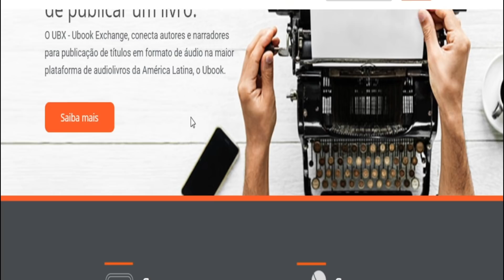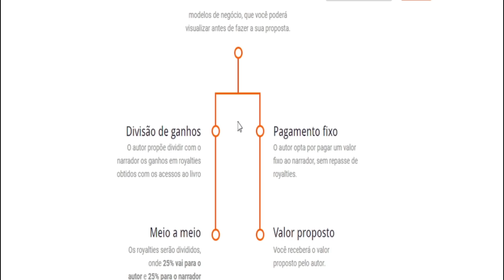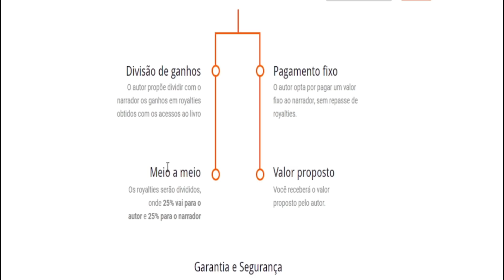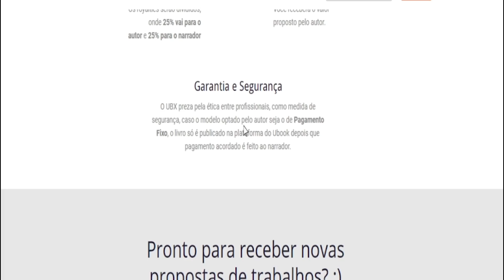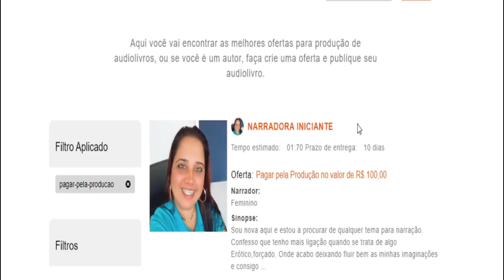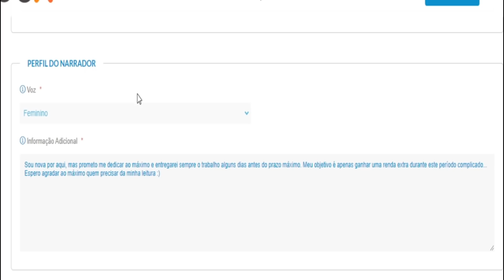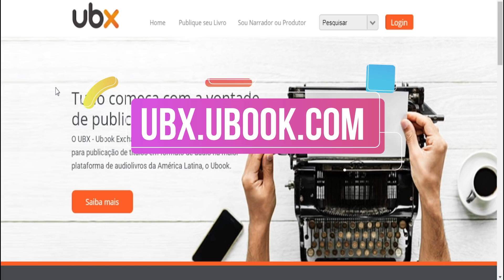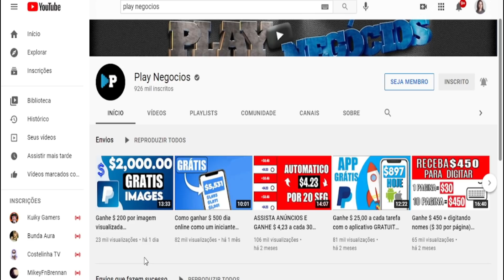Como ganhar $225 por hora APENAS NARRANDO LIVROS (Ganhe muito Dinheiro)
Aprenda como ganhar dinheiro na internet aqui abaixo vou deixar um matéria para você ganhar dinheiro online todos os dias na internet

⚡Links VIP

Grupo Víp do Telegram vendedor global

⚡Descrição
Você não precisar ser um verdadeiro vendedor global para ganhar dinheiro na internet você precisa aprender a maneira certa para fazer isso.

Nesse vídeo eu vou te mostrar como ganhar dinheiro na internet da maneira certa Como ganhar $225 por hora APENAS NARRANDO LIVROS (Ganhe muito Dinheiro) sem complicações aqui sempre testamos muito bem os sites para ganhar dinheiro.

Antes de divulgar e como eu sempre digo aqui na playnegocios o nosso intuito é que você tenha uma excelente renda extra $225 por hora e detalhe apenas APENAS NARRANDO LIVROS, aproveite e ganhe muito dinheiro.